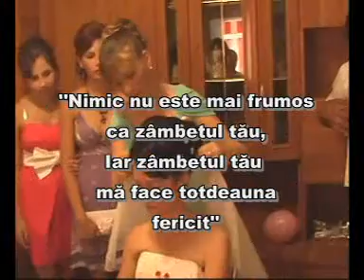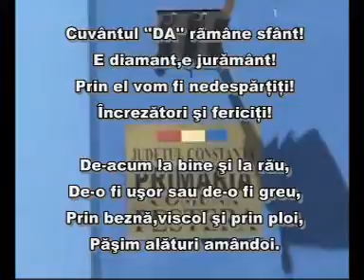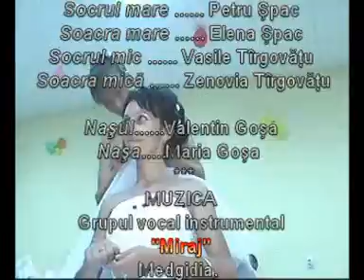Generic final. Nunta .Oana si Lucian "Izvoru Mare"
Nunta "Izvoru Mare" Oana si Lucian.21.aug.2010.